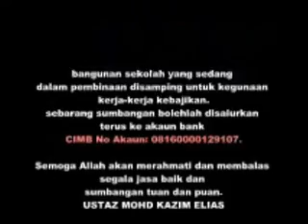15. Mengikut Hawa Nafsu Isteri - Ustaz Kazim Elias